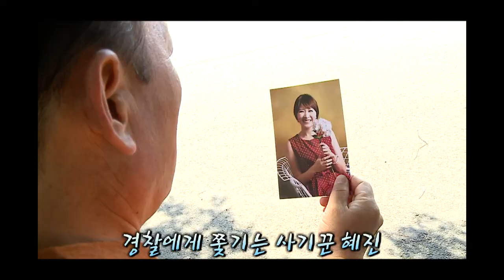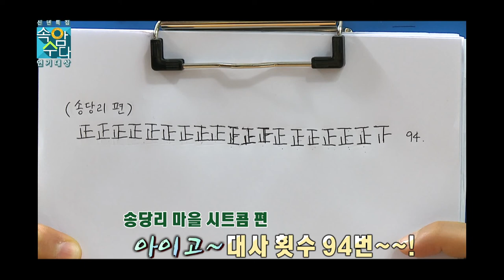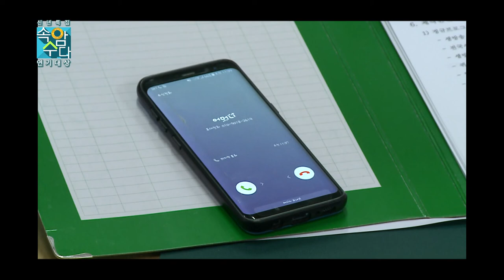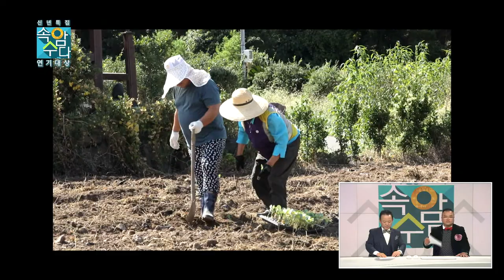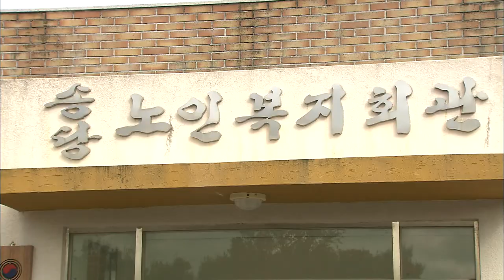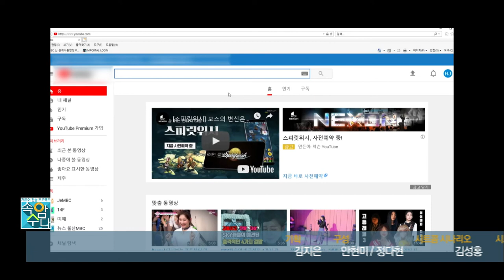속암수다 신년특집 연기대상 2부